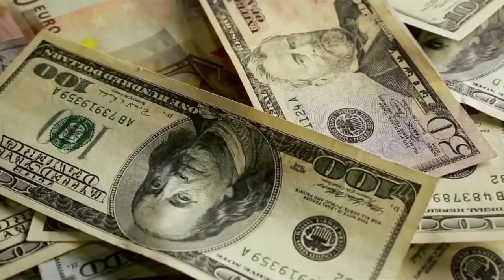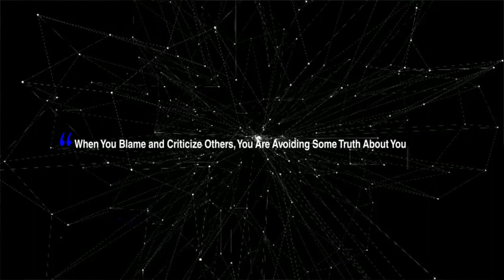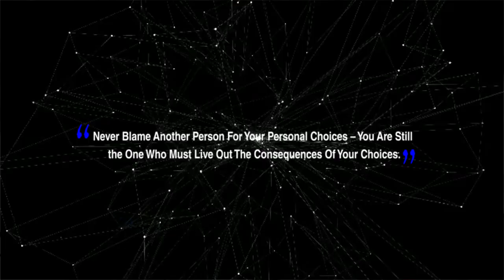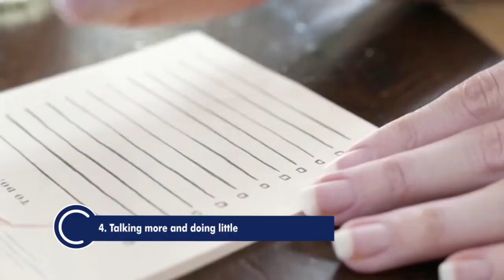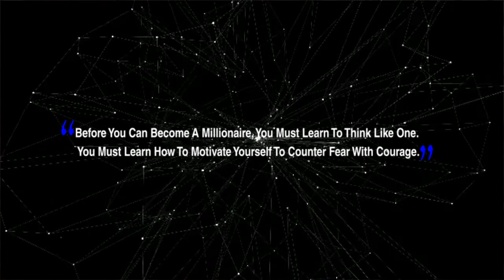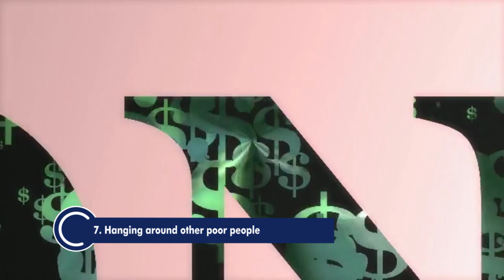7 things you're doing that will make you poor